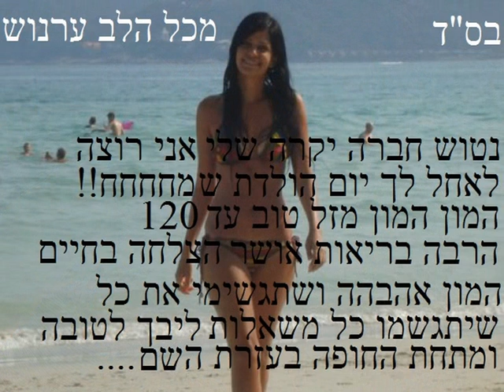ערן משה נטלי חזן יש לי רק דבר אחד